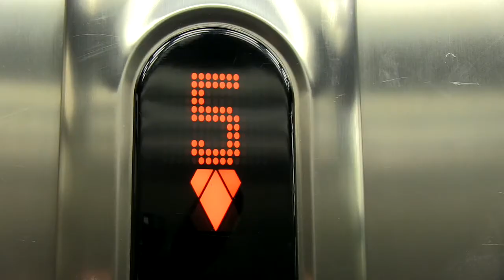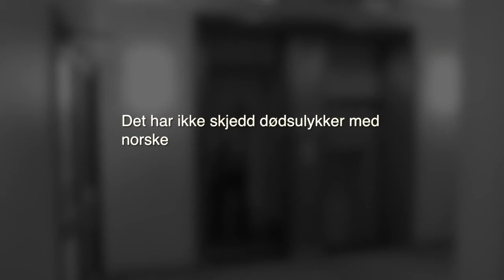Oppdrag: trygge heiser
Hvert år sjekker kontrollørene i Plan- og bygningsetaten 4600 heiser i Oslo. Bli med oss på en heiskontroll.